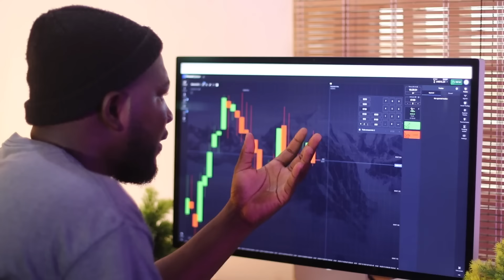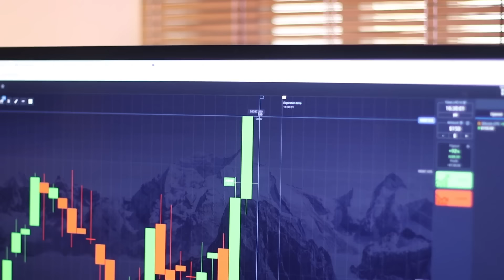Captain Smart Exp0ses Nana Yaa Brefo, Naa Ashorkor & Other Journalists; Reacts To Bawumia Host Media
TRADE RESPONSIBLY...